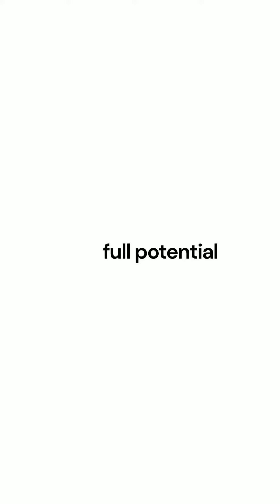Branding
I am
1. Entrepreneur
2. Educator
3. Futurist
4. Failure Learner
5. Fighter

I never give up youtube algorithm!

Driving Force
"dream don't work unless you do"
makes me do "YOUTUBE"

2020 Membership System 30,000 subscribes on 16 Oct 2020
2019 Youtube Partner Program Passed (3 Mar 2019 YTP)
2018 Bangsaen AI Research Center Found - Google Cloud Platform /  @bangsaenai.com
2016 Move to nice and beautiful Bangsaen Beach - Headquarter

Educational Background

2017 Deep Learning Nano Degree at Udacity, USA
2010 Dr.-Ing. in Bio-and-Chemical Engineering, TU Dortmund, Germany
2003 M.Eng. in Electrical Engineering, Kasetsart University, Thailand
2000 B. Eng. in  Electrical Engineering, Kasetsart University, Thailand

Software:
Gears:
OMD EM5 II
GH5 II
HC-WX970
Insta360 ONE X2
MaonoCaster
DVWell
iPad Pro
iPhone SE